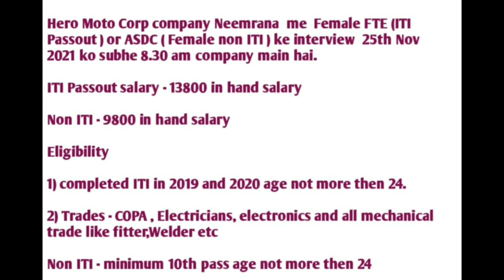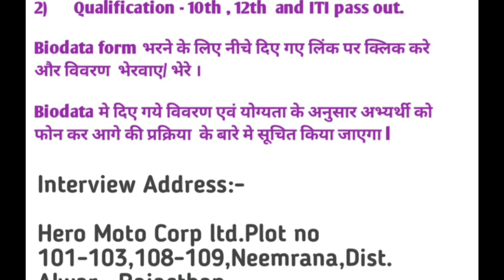महिलाओं और दिव्यांगो के लिए रोजगार पाने का सुनहरा मौका || ITI+ Non ITI JOBS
महिला अभ्यर्थी फॉर्म भरने के लिए नीचे दिये गए लिंक पर क्लिक करे 👇🏻👇🏻👇🏻

दिव्यांग अभ्यर्थी फॉर्म भरने के लिए नीचे दिये गए लिंक पर क्लिक करे 👇🏻👇🏻👇🏻